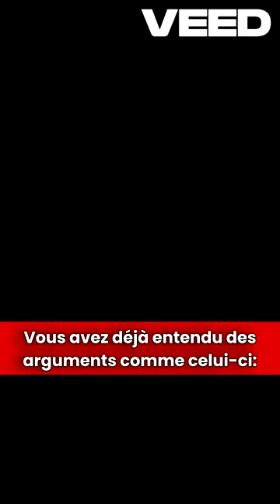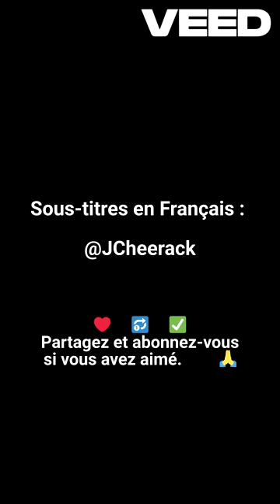Beyond Headlines: A Global Perspective on Humanitarian Crises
Dr. Bassem Youssef, renowned satirist and commentator, offers a thought-provoking look at global humanitarian issues. In this video, he challenges viewers to consider why some crises receive more attention than others. Dr. Youssef highlights often-overlooked conflicts and humanitarian situations in countries like Sudan, Yemen, and the Democratic Republic of Congo, questioning the balance of media coverage and international aid. He encourages a more comprehensive view of global crises, urging viewers to look beyond the most publicized events. This commentary spark`s important discussions about media focus, aid distribution, and the complex factors influencing international responses to humanitarian needs worldwide.